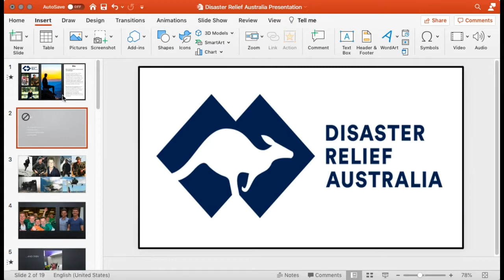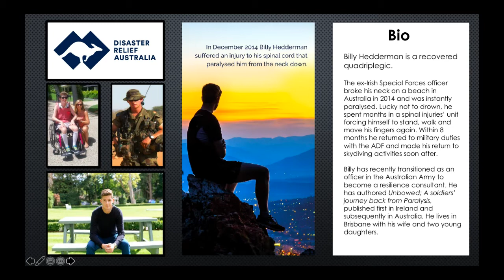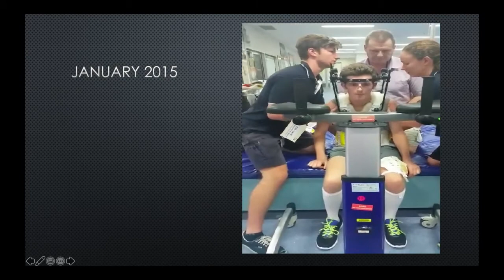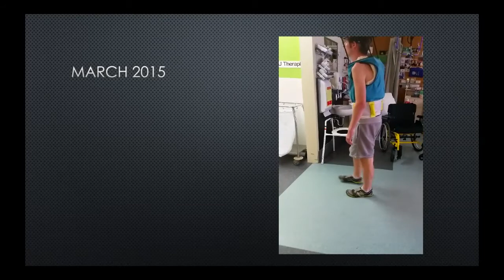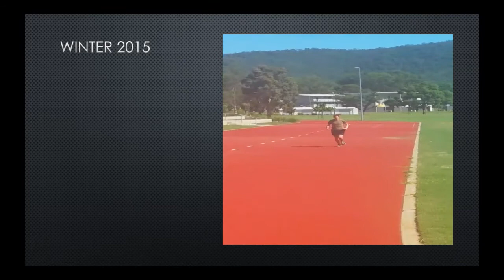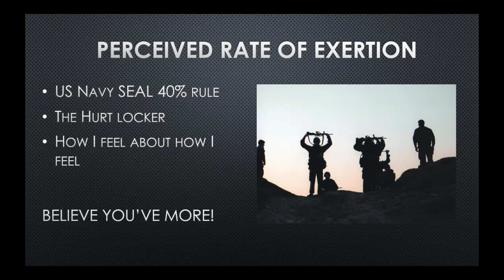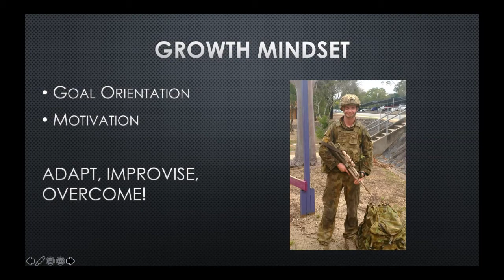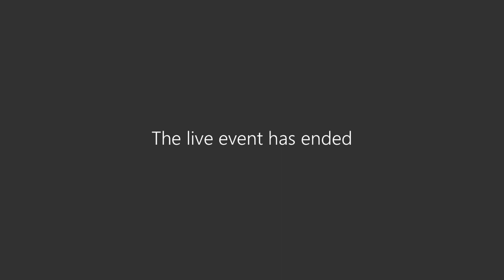DRA Guest Speaker Series Billy Hedderman 29th October 2020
Billy Hedderman presented live on Thursday, 29 October 2020 as a DRA Guest Speaker of the 2020 Series.

Billy Hedderman is a recovered quadriplegic. The ex-Irish Special Forces officer broke his neck on a beach in Australia in 2014 and was instantly paralysed. Lucky not to drown, he spent months in a spinal injuries' unit forcing himself to stand, walk and move his fingers again.

Within 8 months he returned to military duties and made his return to skydiving soon after. Billy has recently transitioned as an officer in the Australian Army to become a Resilience Consultant. He has authored "Unbowed; A soldiers’ journey back from Paralysis", published in Ireland and Australia. He now lives in Brisbane with his wife and two young daughters.

Disaster Relief Australia unites the skills and experiences of Australian Defence Force veterans with first responders to rapidly deploy emergency response teams around the globe.

Our mission: To stand up the pre-eminent disaster response organisation in the Pacific Rim and, in doing so, change the narrative around the Australian Veteran.